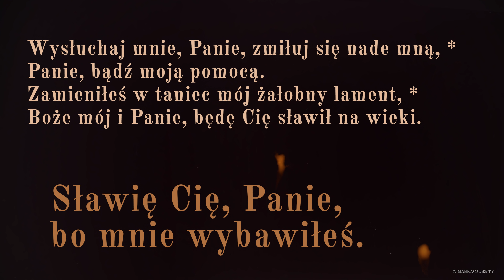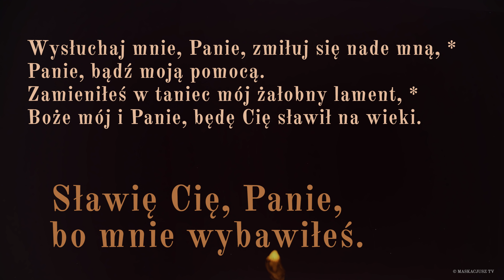PsalmResponsoryjny | 1 lipca 2018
Psalm responsoryjny na 1 lipca 2018
Ps 30 (29), 2 i 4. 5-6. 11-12a i 13b (R.: 2a)

     Sławię Cię, Panie, bo mnie wybawiłeś.
i nie pozwoliłeś mym wrogom naśmiewać się ze mnie.
Panie, mój Boże, †
z krainy umarłych wywołałeś moją duszę *
i ocaliłeś mi życie spośród schodzących do grobu.

Śpiewajcie psalm, wszyscy miłujący Pana, *
i pamiętajcie o Jego świętości.
Gniew Jego bowiem trwa tylko przez chwilę, †
a Jego łaska przez całe życie. *
Płacz nadchodzi z wieczora, a rankiem wesele.

Wysłuchaj mnie, Panie, zmiłuj się nade mną, *
Panie, bądź moją pomocą.
Zamieniłeś w taniec mój żałobny lament, *
Boże mój i Panie, będę Cię sławił na wieki.